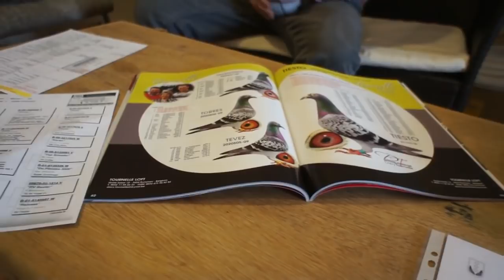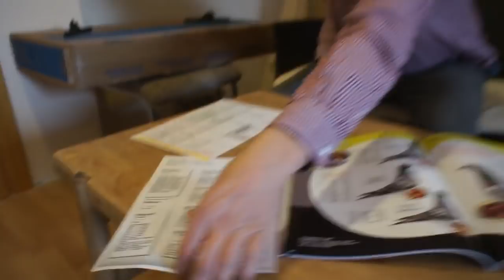Oddział PZHGP 0299 Czersk - gołębie dla oddziału, prezentacja - 06.02.2018r.